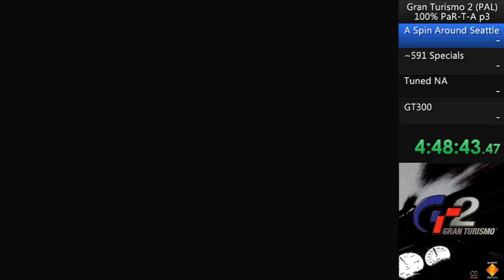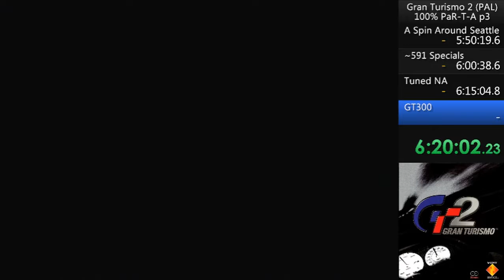Gran Turismo 2 (PAL) 100% Speedrun PaR-T-A 3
If you like the S2000 GT1, this is for you. Endurance action in Seattle, followed by the ~591hp specials, the Tuned NA No.1 Cup and finally the GT300 championship. 11.87 to 15.52%

A PaR-T-A is an RTA (real time attack) done in segments. But it's not a truly segmented run where you constantly reset till things go perfectly, you just continue as if you hadn't stopped.

A PaR-T-A is an RTA (real time attack) done in parts. It's not truly segmented run where you constantly reset till things go perfectly.